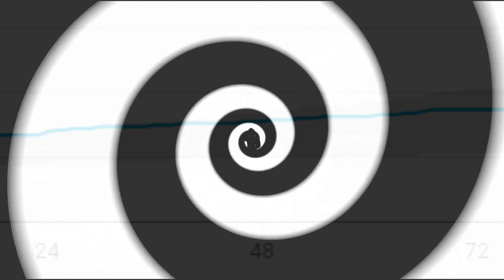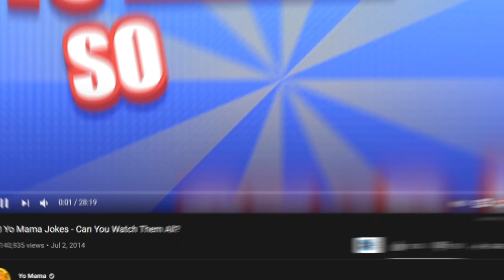AMONG US IMPOSTER IN MINECRAFT?! | Super Smash Bros in Minecraft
If you liked this video, you'll probably enjoy these videos too
I made Friday Night Funkin In Minecraft
Pyra and Mythra in Minecraft | Super Smash Bros in Minecraft